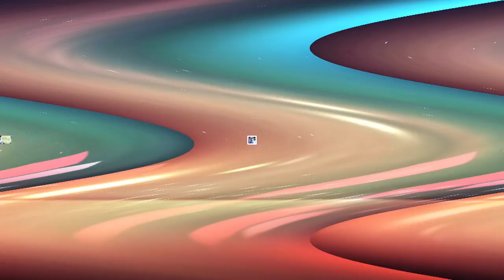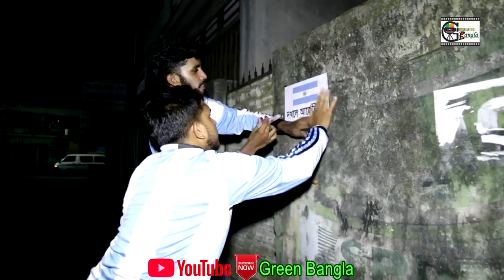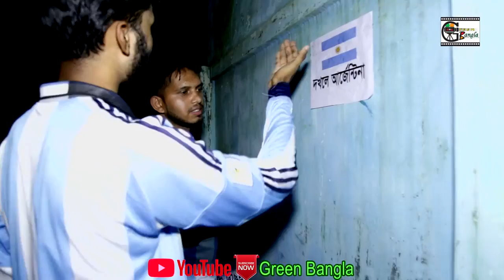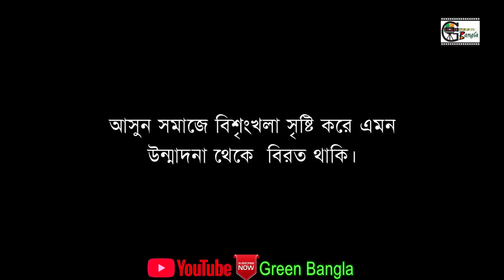ফুটবল বিশ্বকাপ নিয়ে নাটিকাঃ আর্জেন্টিনা vs ব্রাজিল। Arg vs bra।Belal Ahmed Murad